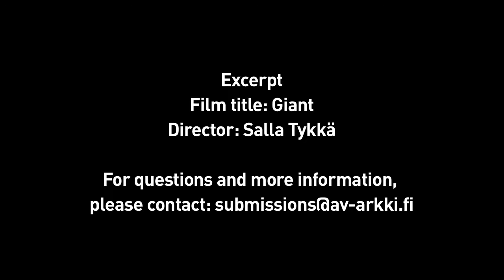Giant (excerpt) / BIEFF 2014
December 10th-14th, CinemaPRO & Elvira Popescu Cinema
^ the 5th edition
Let's talk about cinema!

- Rotterdam Film Festival: Transcending Reality -

In GIANT by Salla Tykkä, the seemingly distant observation of the very young gymnasts from the Deva sports-center becomes a subtle stylization of reality, creating an alternative space-time, ripe for contemplation and reflection. Through the elegance of the camera’s choreography and the soundtrack’s sensuality, which skillfully relies on the play between silence and noise, Giant (Tiger Award for Short Film at Rotterdam 2014) offers a sensorial experience that makes us viscerally experience the tension between human fascination with grace and beauty and the dehumanizing process of attaining them.